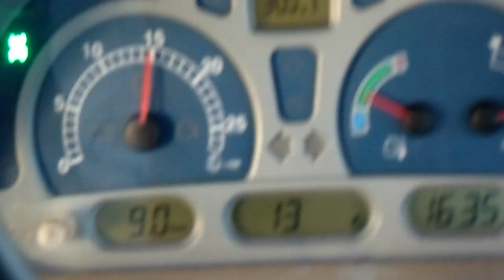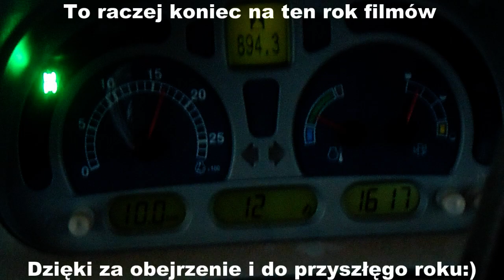Smerfna jesień 2012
Witam serdecznie:)
Film powstał przy pomocy radekrolnik który nagrywał  ujęcia i kolegi Kuby P dzięki wielkie chłopaki.
Film pokazuje krótkie urywki z pracy jesiennej głównie to orka i rozwalanie gnojówki ale coś jest myślę że podoba wam się:)